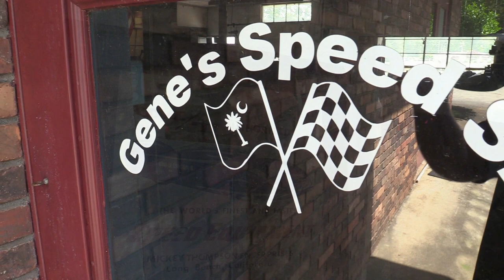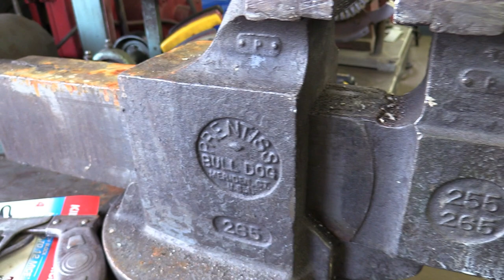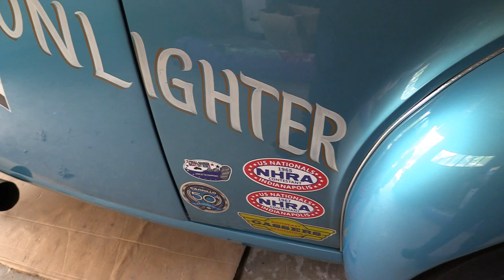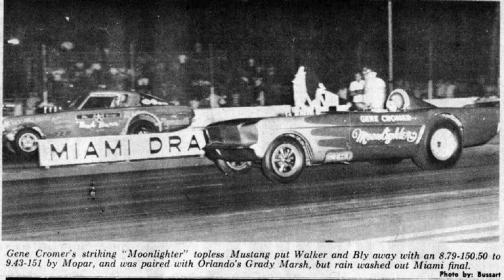SHOP TOURS: Gene's Speed Shop - Gene Cromer - Moonlighter - Melvin Craft - Anderson, SC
SHOPS TOURS by Monday Morning Racer stopped in at a familiar place, even since childhood, Gene's Speed Shop in Anderson, South Carolina.  Gene Cromer is a legendary southeastern drag racer that raced in the pioonering days of drag racing.  He raced his famed Moonlighter cars being an A/Gas 41' Willys and a Mustang Funny Car.  Beyond driving he was a renowned engine builder for the strip and ovals.  Along for the journey was his crew chief, Melvin Craft.  Take a look inside the old shop and hear the tales from these two old drag racers.  Enjoy drag racing fan!

Thanks to Quian Stott for his HUGE assistance in making these latter days possible!